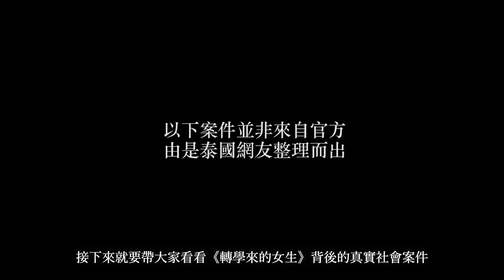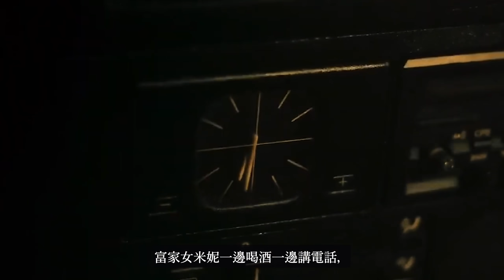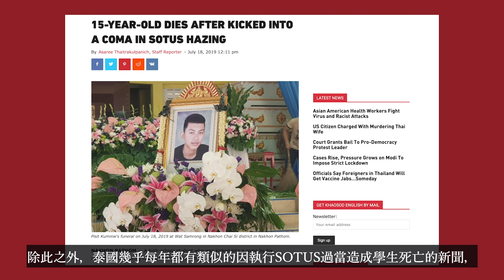【轉學來的女生】背後真實事件：現實比劇更驚悚？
＊我剪完片，放大看才發現⋯⋯我上唇沾到口紅了！！！（崩潰）太久沒化妝都忘記紅唇如此危險，嚇哭。